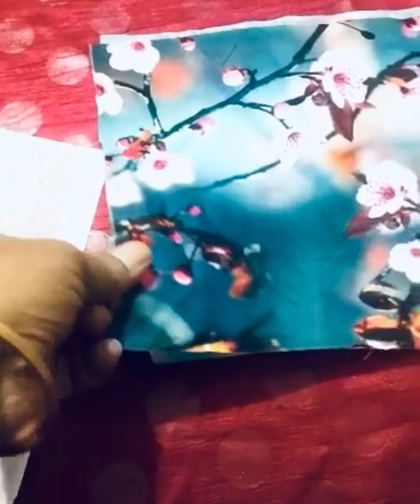DIY Pouch making| Easy pencil pouch making| Reuse old clothes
Pouch Diy pou bag amall bag small pouch